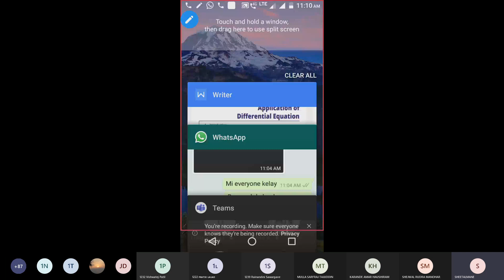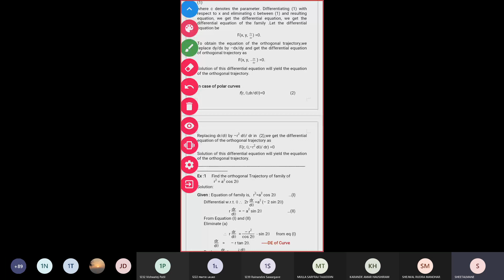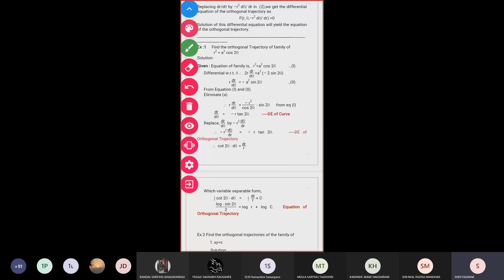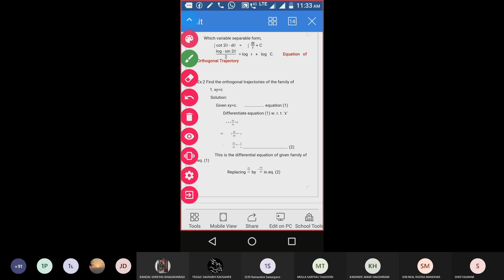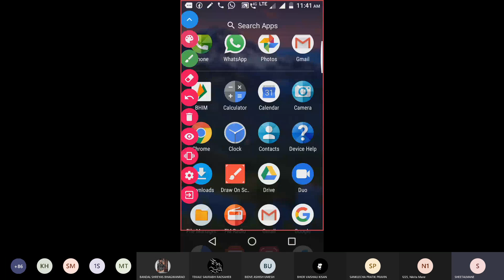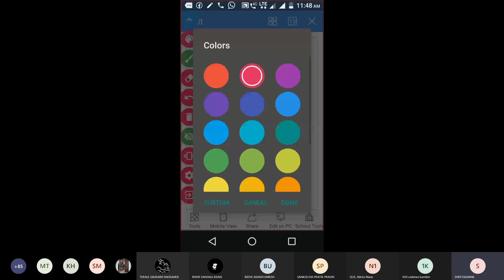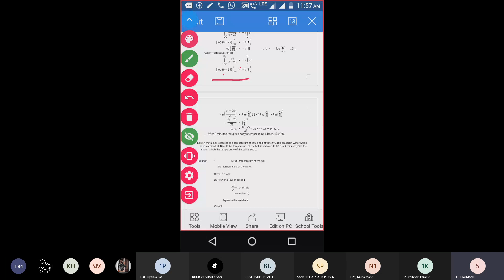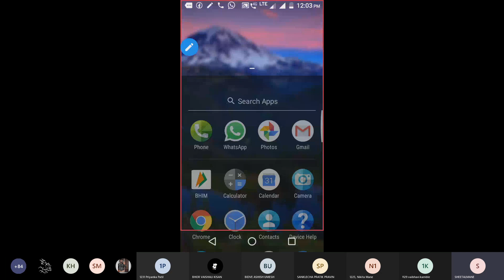Recorded Lecture video of Orthogonal Trajectory and Newtons law of cooling